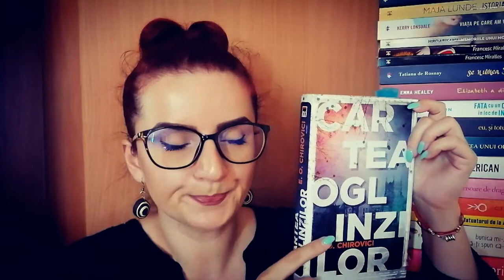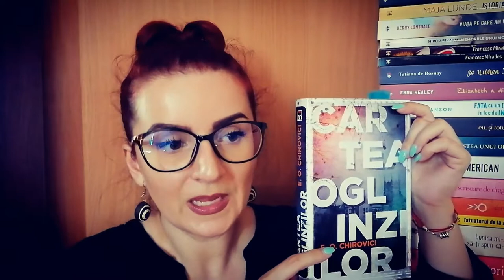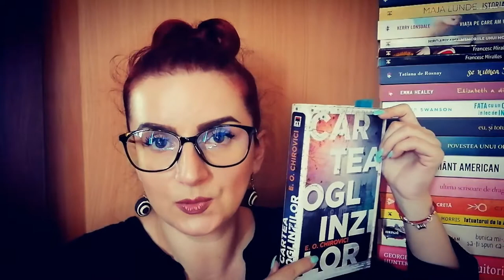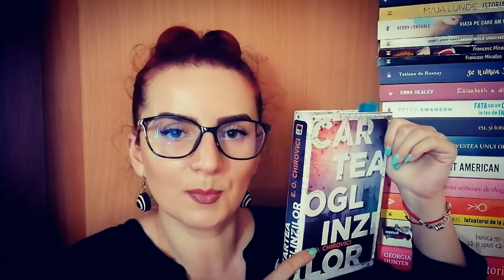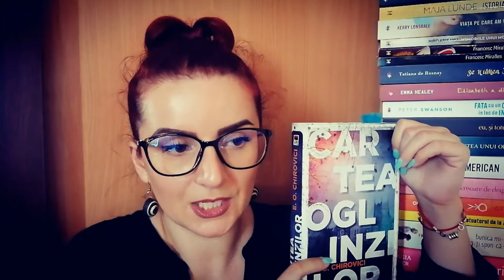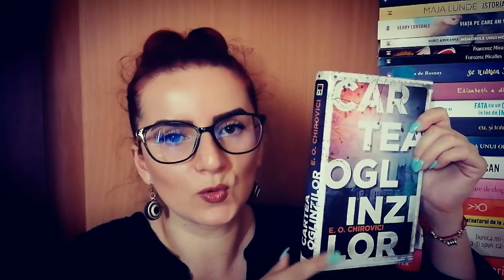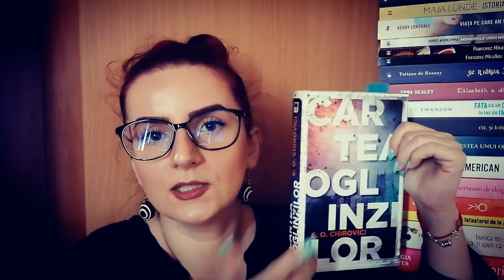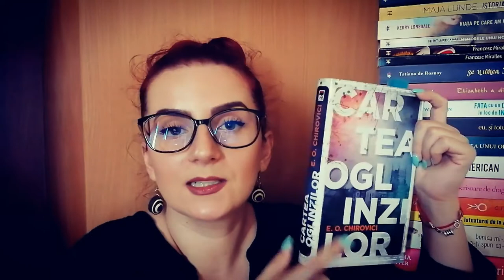Sa povestim! Cartea oglinzilor - E. O. Chirovici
Să fii un autor român, să te muți în Anglia, să scrii o carte în limba engleză și să ai un succes răsunător în zeci de țări din lume. Și să mai alegi și genul thriller. Pff... Mie mi-a plăcut și „Cartea oglinzilor”, la fel cum mi-a plăcut și „Cartea secretelor”. Dar nu vreau să mă pronunț, așa că mai încerc câte ceva de la Eugen Ovidiu Chirovici.

Până atunci, ce avem aici? Avem un manuscris incomplet, la finalul fragmentului fiind menționată o crimă. O crimă care s-a petrecut în realitate. Afli că autorul manuscrisului a murit. Cum descoperi deznodământul? Poți fi sigur că nu citești invenții? Interesant...